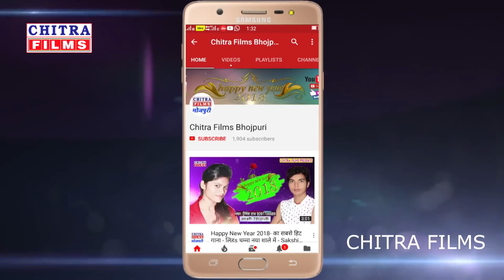Stage Show 2018 Ka Hit#नाश दिहले सइया जयमाल वाला सरियाPramod Premi Yadav#Jaymal Wala Sariya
नाश दिहले सइया जयमाल वाला सरियाPramod Premi Yadav#जयमाल वाला सरिया Stase SHow#2018#Live प्रोगाम्राम
Chitra Films Bhojpuri

       Now
       Plz

Album -
Song -
Singer -
Level - Chitra Films

भोजपुरी के No-1 चैनल Chitra Films भोजपुरी